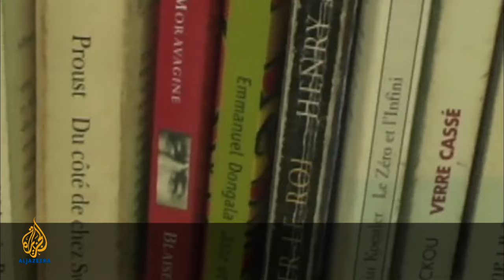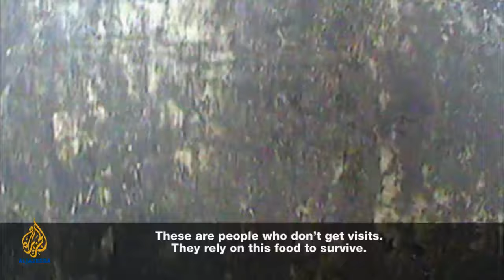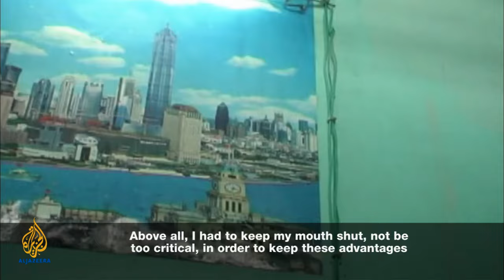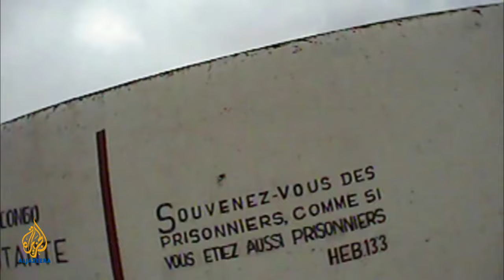Detained in Kinshasa: Antoine's Journey from Hell | Witness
In 2002, Antoine Vumilia, a political officer in the regime of Laurent Kabila, the president of the Democratic Republic of Congo, was sentenced to life imprisonment for supposed involvement in Kabila's assassination.

Detained in Makala Prison, Kinshasa - considered to be the worst prison in Africa - Antoine endured nine years of dehumanising brutality before managing to escape.

Witness joins Antoine in Brazzaville as he waits for his claim for political asylum in Europe to be accepted and fills in the time by returning to his first love, theatre directing.